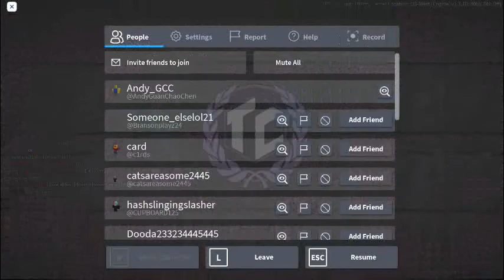Typical Colors 2 Spacemen boss (4)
IMPOSTOR